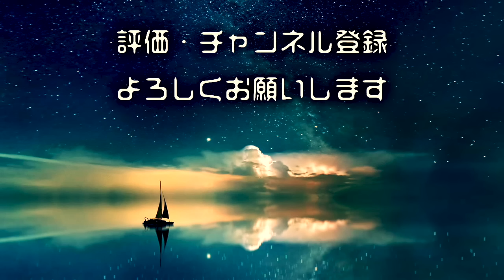【怖い話】「踏み入るべきでは無い場所」「生き延びた男」「歯型」「心霊写真」【怪談/朗読つめあわせ】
怖い話 怪談話の「踏み入るべきでは無い場所」「生き延びた男」「歯型」「心霊写真」を読ませていただきました。

◆おしながき
0:00 オープニング
0:12 踏み入るべきでは無い場所
13:08 生き延びた男
28:35 歯型
46:57 心霊写真
59:20 エンディング

◆お話引用元＆いつもお世話になってるサイト様
ホラホリ 様